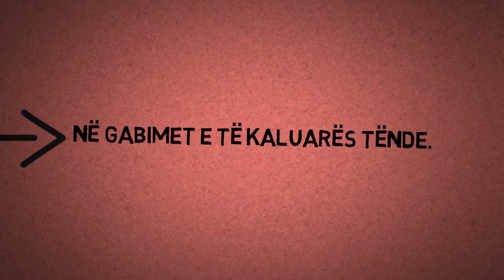Mos u ndal shumë në gabimet e të kaluarës tënde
Mos u ndal shumë në gabimet e të kaluarës tënde, sepse ajo do ta shndërron të tashmen zjarr, kurse të ardhmen mizori!!